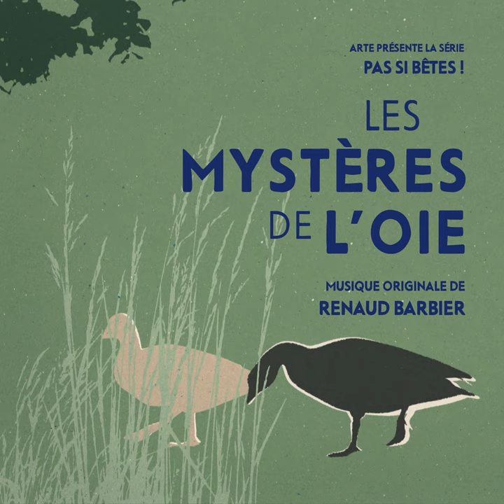Follow Me!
Pas si bêtes ! - Les mystères de l'oie (Bande originale de la série télévisée)

Composer: Renaud Barbier